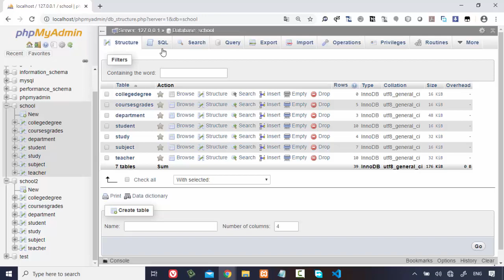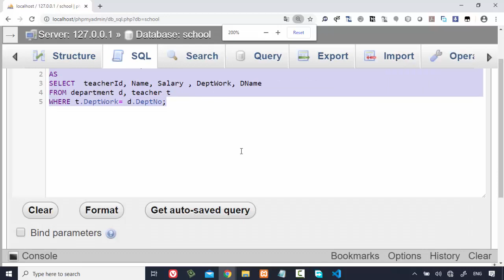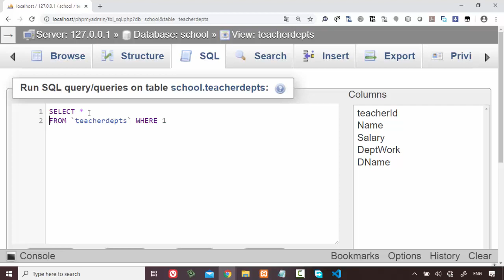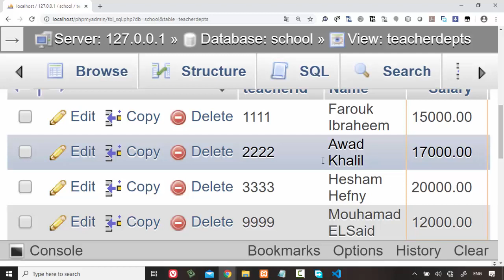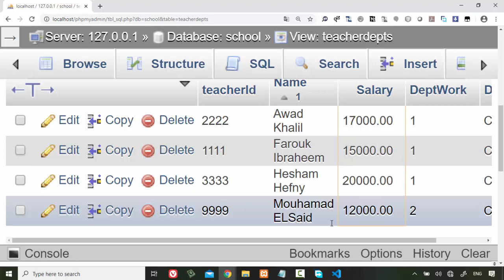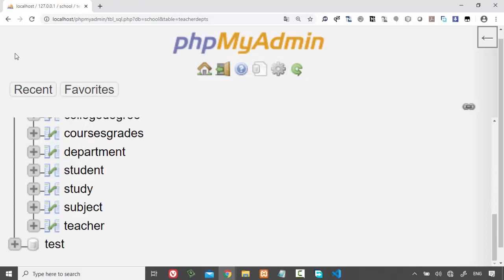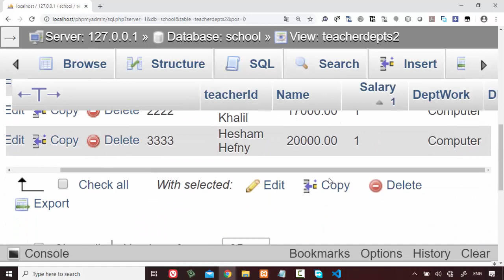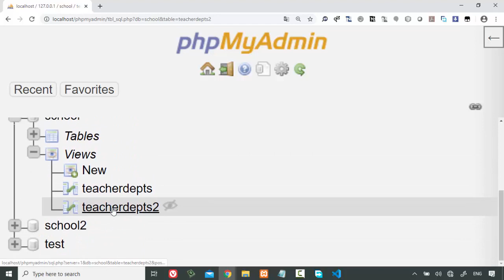33 Modern Databases Cairo Univ Project MySQL SQL Create, Alter, Drop Views